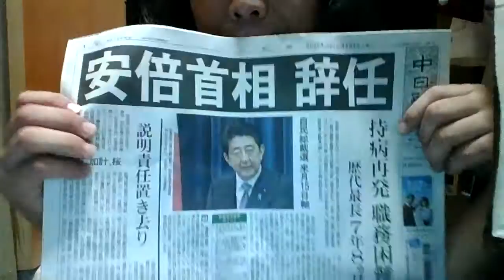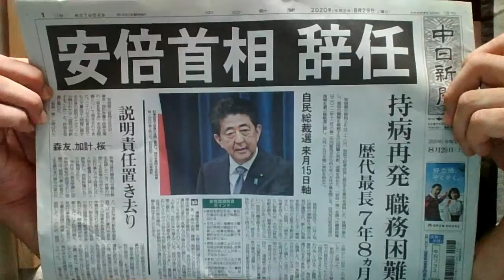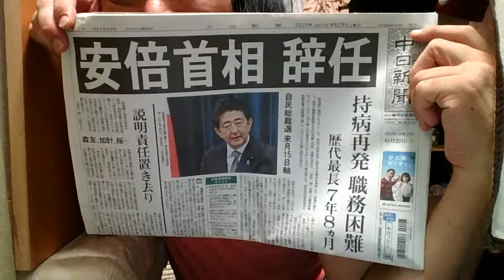LASTTAILSOFCROSSROADS【安倍晋三首相退陣】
安倍晋三首相昨日退陣